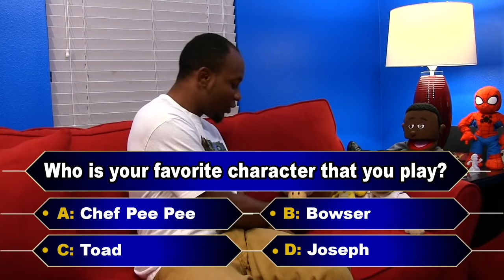Meet The Cast: Lovell [REUPLOADED]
Original Description: Shoutout to myself for editing this video - Instagram: ChillyJimenez